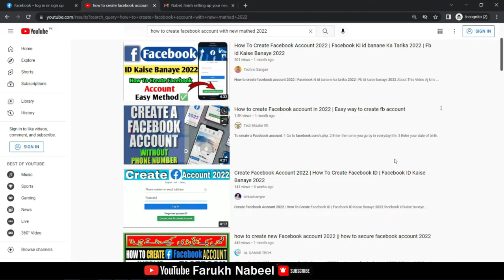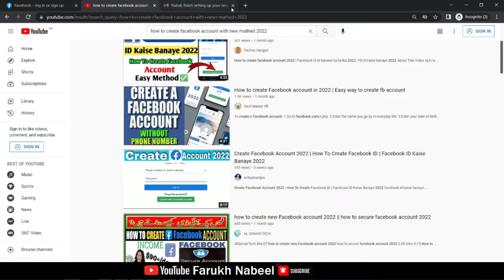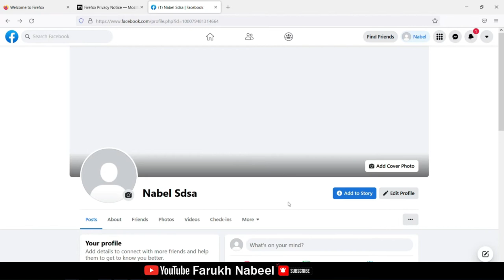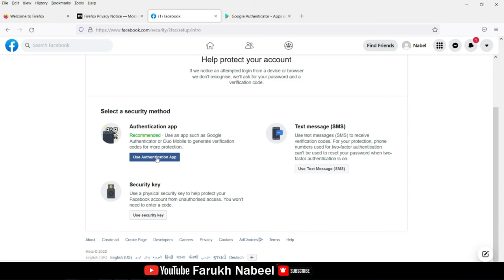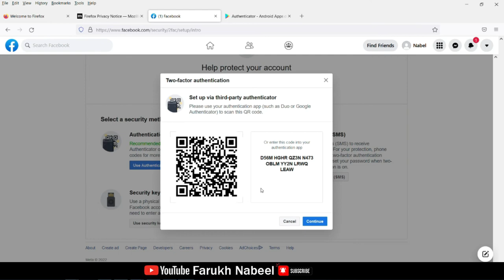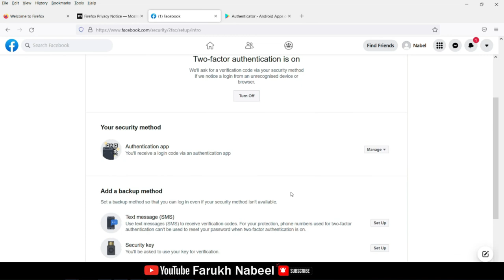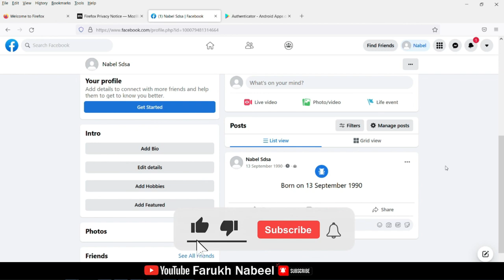How to Create Facebook Account Without Gmail or Phone Number | Facebook Business Account Kaise Banay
►► More 🎮 👇
👉 Pubg Mobile Bgmi C2S5 MONTH 10 | ROYAL PASS 1 TO 50 REWARDS | M10 ROYAL PASS Week 1 Mission Explain👈

👉 Pubg Mobile New Silvanus X Suit Bgmi Crate Opening 2022 Full Outfit | Silvanus X Suit Trailer👈

👉 Pubg C2S5 M9 Bgmi New Premium Crate Opening |  Speed Drift Voucher With Deep Sea Cyscout Set Outfit👈

👉 C2S5 M9 PREMIUM CRATE OPENING Masquerade Mask | GOT M416 SKIN & Cherry Blossom - Mk47 SKIN IN BGMI👈

👉 Pubg Mobile C2S5 1 to 50 Rp Rewards | M9 royal pass pubg mobile | Week 1 All RP Missions BGMI C2S5👈

👉 C2S5 M9 Week 1 Mission | CHANGE THE COLORS OF THE BUILDINGS MIDDLE SPAWN ISLAND 2 TIMES HOLI DHAMAKA👈

🌟In this Video questions aur Solved👇👇👇
0.how to create facebook account without phone number
1. facebook business manager.
2. facebook business manager id.
3. fb business manager.
4. add admin to facebook page.
5. facebook my business.
6. facebook login.
7. facebook banner size 2022.
8. facebook business manager login.
9. facebook ad size.
10. facebook business settings.
11. facebook login home page.
12. basic facebook.
13. fb business.
14. go to my facebook.
15. facebook business account kaise banaye
16. fake facebook account kaise banate hain
17. how to create a business account on facebook